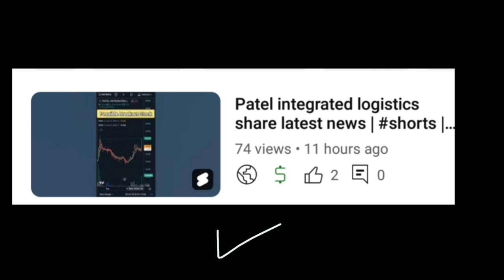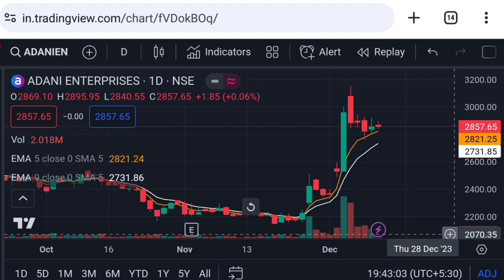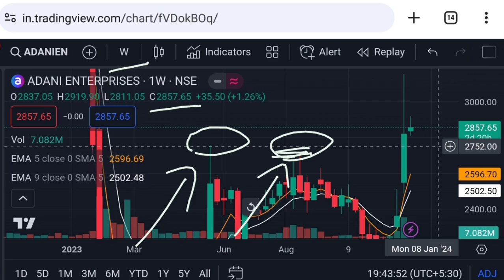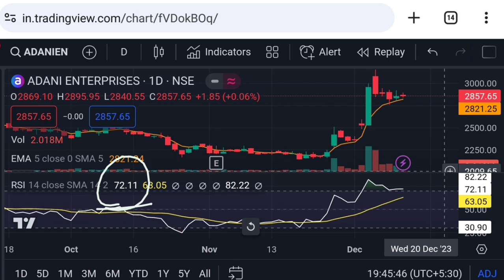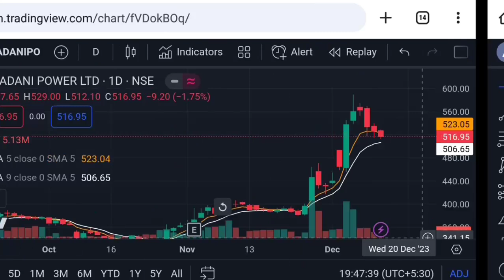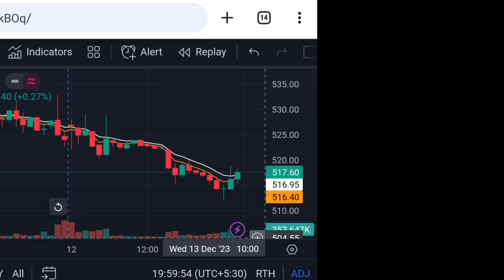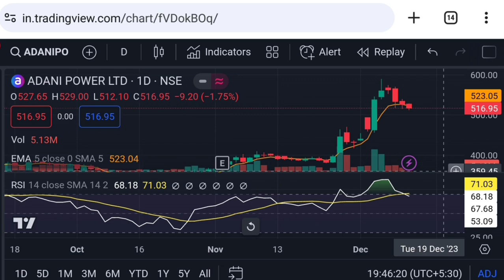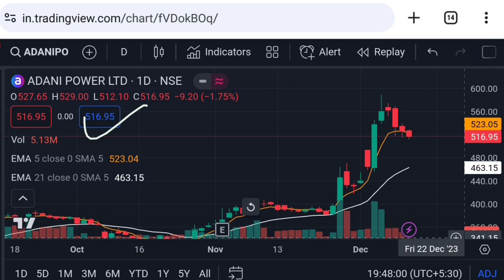Adani power share news today in hindi | adani enterprises latest news | Vinay Equity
Hello friends in this video I mention about Adani power share news today in hindi
adani power share Wednesday 13 December 2023 price analysis
adani enterprises share Wednesday 13 December 2023 price analysis
adani
adani trade

Vinay Equity

Thanks